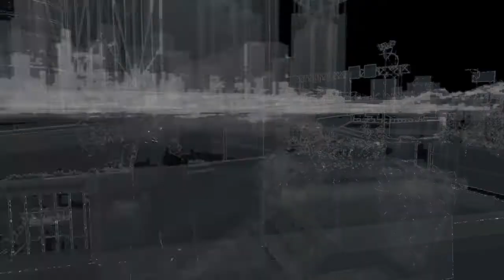Watch Dogs - MokkaPower - Online Hacking #74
Watch Dogs goes 8 bit on this video, as a tribute to the old video games from the 80's! :)
This time the video is mostly about very noob and funny invasions, but also includes 2 long hacks! :)

I used the Retro Games theme on Share Factory to create the proper 80's ambiance, with its 1982 filter to simulate 80's resolution and VHS filter to simulate the fast forward effect from VHS video tape recorders! :)
Regarding the soundtrack, I added 8 bit themes only, including 2 of the most popular and original 8 bit themes on YT and some 8 bit covers of well know songs from the 80's and 90's! :)

No YT copyright bullsh*t expected this time! :D
This one should be available for everybody on every mobile device! :)

This is the tracklist for the 8 bit themes in the video and respective links:
Hack 1: "8-punk-8-bit-music" by ??? - ...